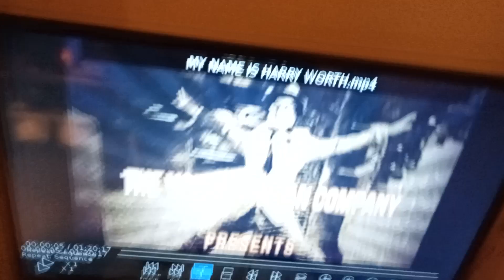my name is Harry worth writern and preformed by jack Ladd noble years after the death of H.W.